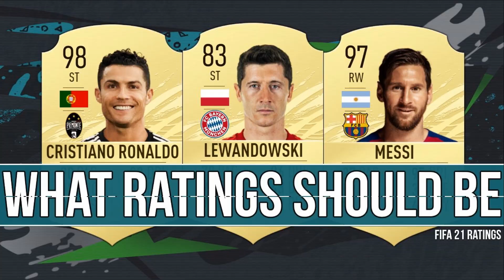FIFA 21 || WHAT THE TOP PLAYER RATINGS SHOULD HAVE BEEN !?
↘↘ DAILY FIFA 20 & FIFA 21 CONTENT ↙↙

WHAT TYPE OF VIDEOS DO I MAKE?